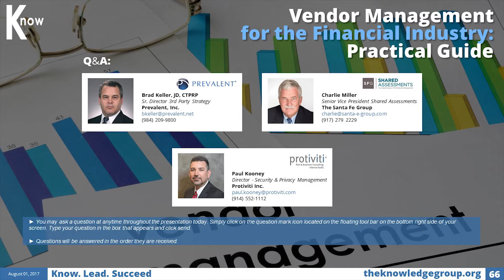Vendor Management for the Financial Industry CLE: Practical Guide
Vendor risk management is vital to a company’s ability to identify, monitor and manage its risk exposure from third-party suppliers of products and services. When business processes are outsourced to an external vendor, sensitive data may be transmitted, stored and processed on vendor networks. In addition, vendor access to company systems creates additional exposure from unauthorized access to critical systems and information.  Vendor security breaches, performance problems or other failures hold the potential for lost revenue from business disruption, a negative impact on business performance, and damage to reputation. A growing number of federal and state regulations mandate that companies proactively manage this risk, providing additional focus on the need to develop robust third party risk management programs.

In this LIVE Webcast, a panel of key thought leaders assembled by The Knowledge Group will lay out the essentials of an efficient, cost-effective third-party risk management program. The program will run the gamut from vendor selection to vendor risk ranking and risk analysis, ongoing monitoring, and management/board reporting. The program is specially tailored to the financial industry.

Key topics include:

Corporate Governance
Vendor Contracts
Risk Assessments
Risk Monitoring
Onsite Audits
Reporting